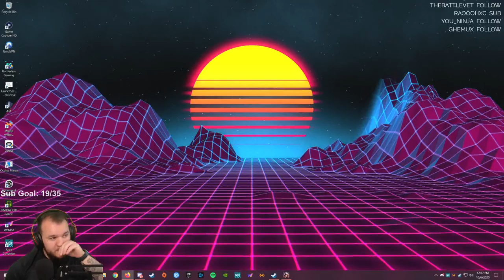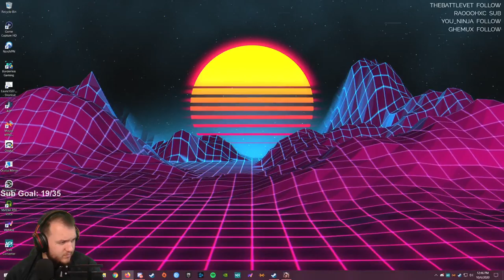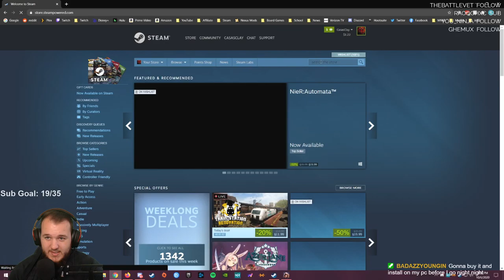Divinity: Original Sin 2 - Let's Play - Part 30